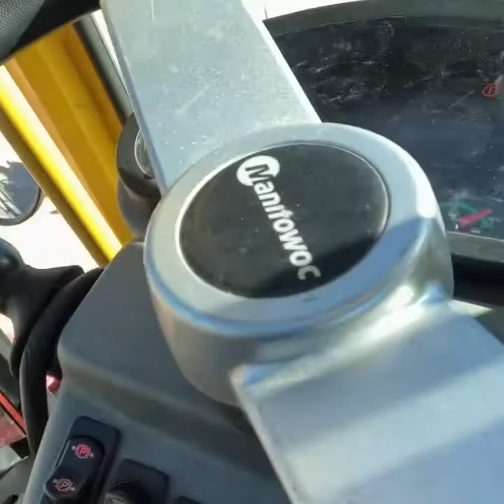RT crane gets Amsoil max duty Oil, hydraulic fluids and bypass filter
The Grove RT890E has been upgraded with long lasting performance at refineries.
for lubricants and many more!